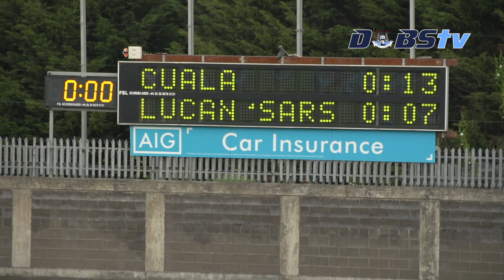DSHC S:F Cuala v Lucan Sarsfields